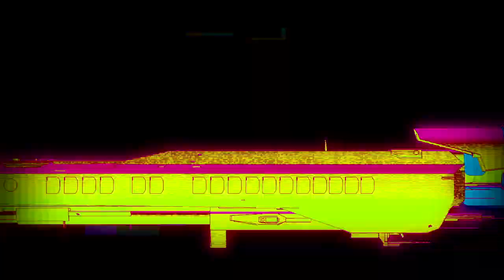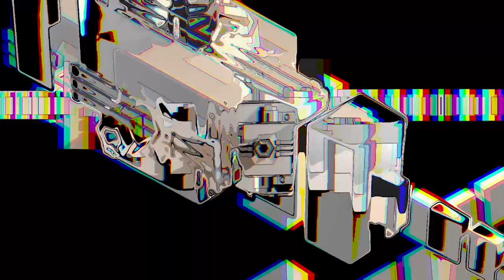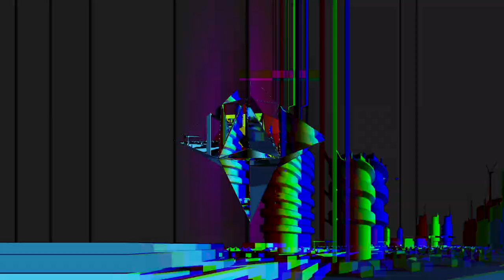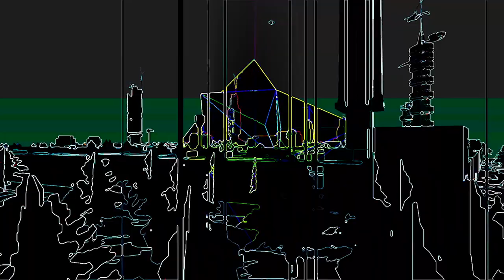Orion - Mad Monk Of Metal [Psychedelic Visuals]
Orion - Freaky Tweaky, Released on 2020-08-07, memo604, MEMO022
Jean Borelli brings it on with another tow amazing hits. Freaky tweaky is a well crafted fusion of melodic goa tunes and grooves. While Mad Monk of Metal captivates soundscapes combined with full drive flow for the dance floor fanatics.